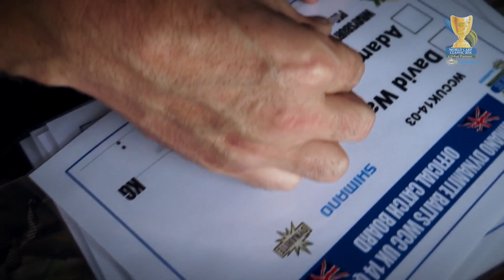World Carp Classic Qualifying at Wraysbury lake 1 - Peg draw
World Carp Classic, Lake Bolsena, The biggest carp event of its kind in the world.